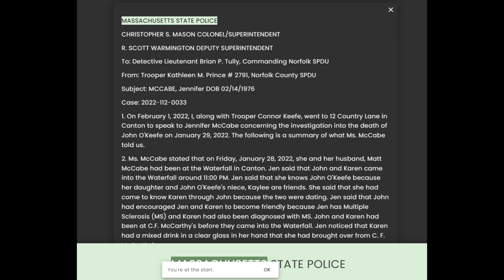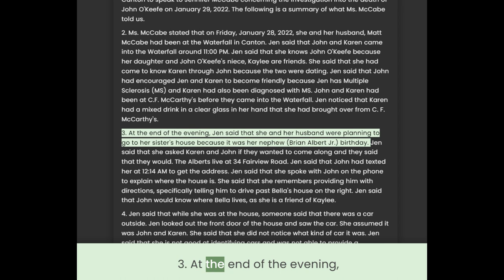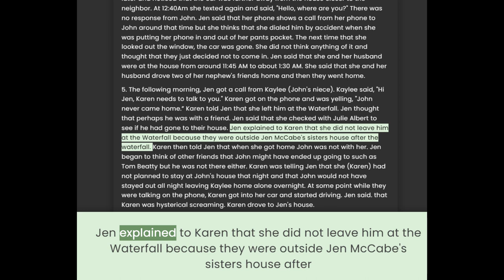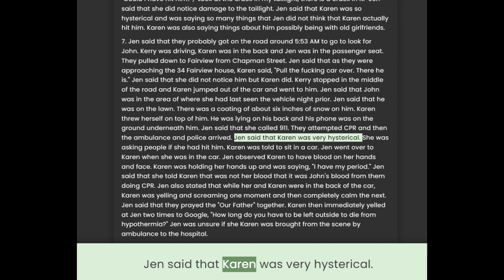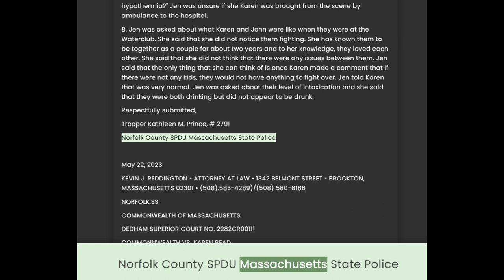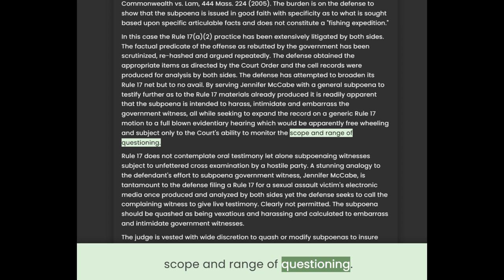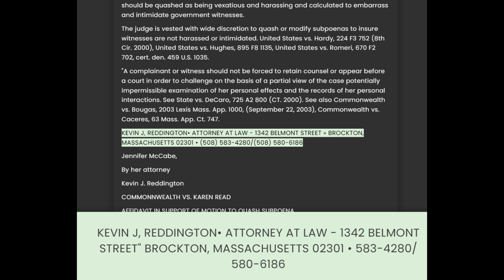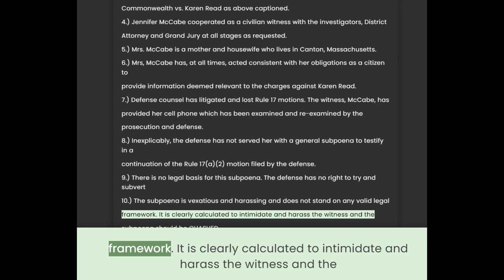Commonwealth V Karen Read - Jennifer McCabe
Jennifer McCabes interview
Motion to quash the subpoena